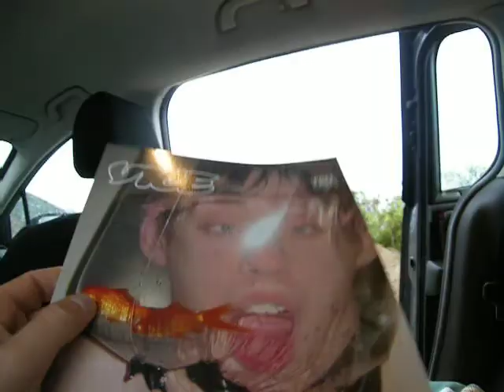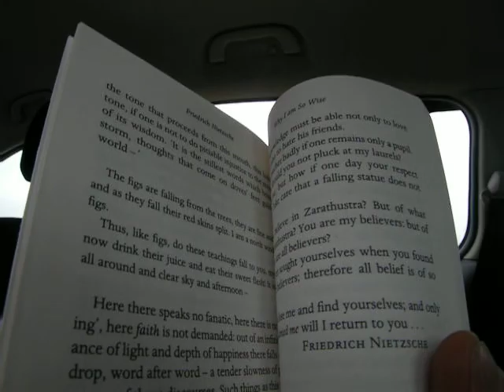Big Sur: 4 days 4 Nights